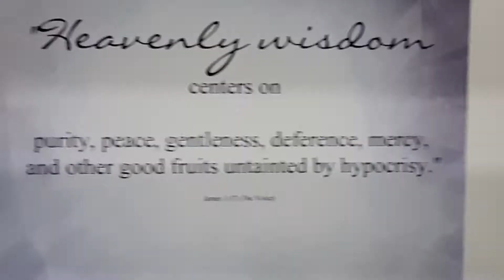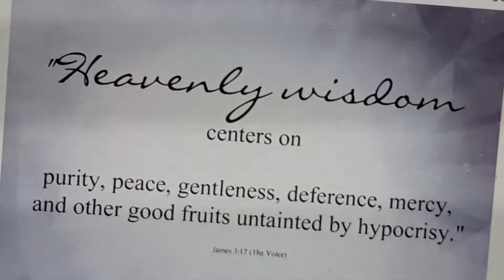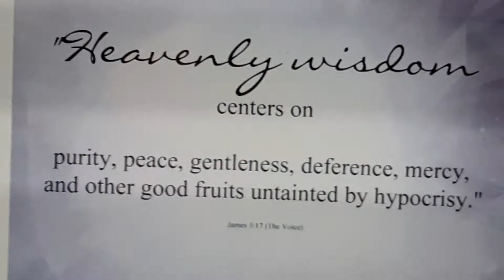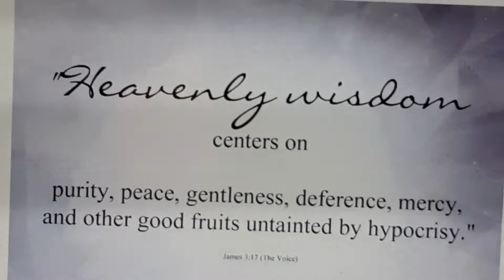Heavenly works are from wisdom: February 18 1987